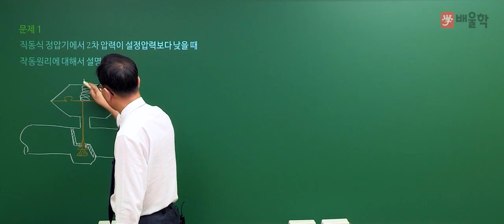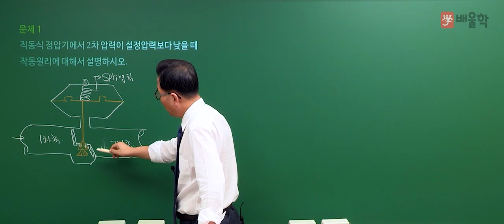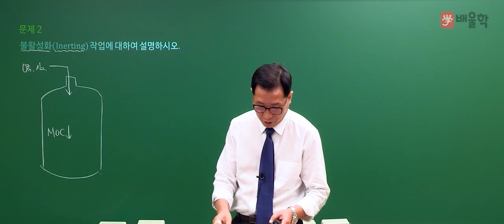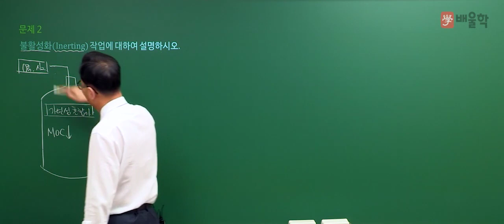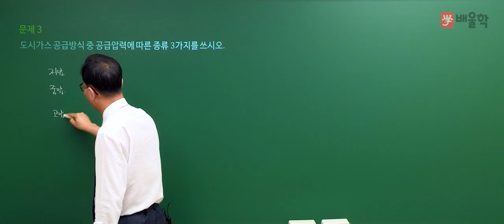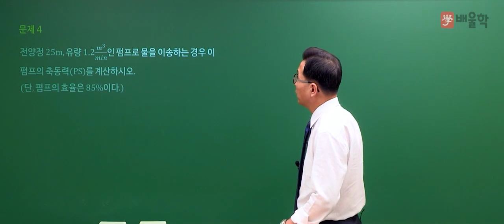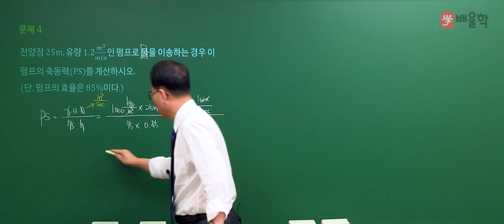[가스기사 실기] 2020년 1회 실기 기출 풀이 필답형 1 - 허판효교수님